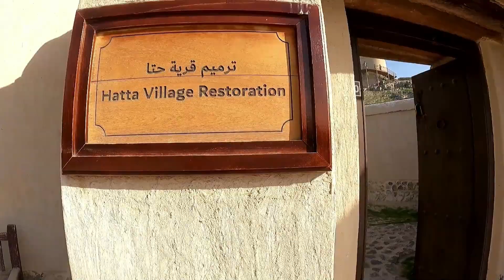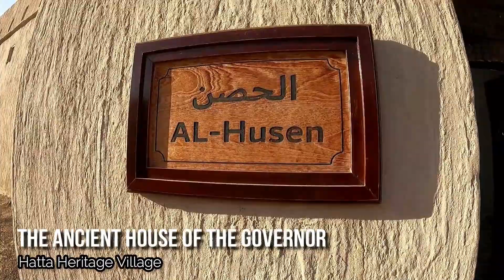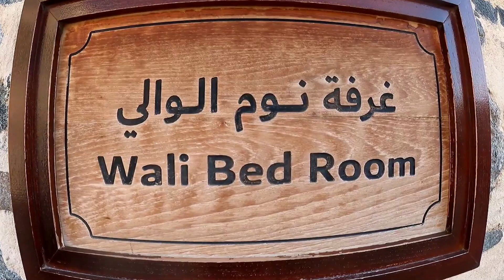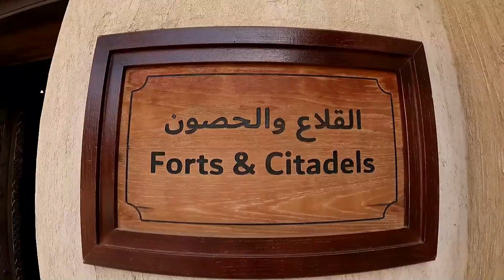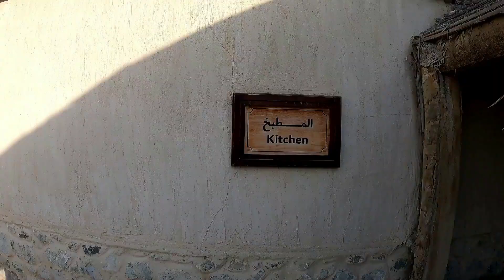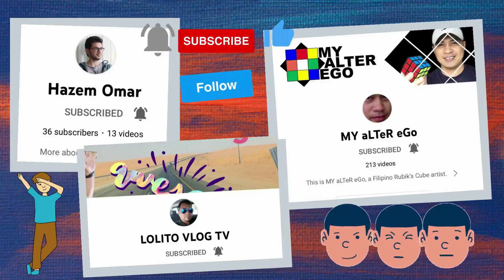FARM TREKKING | HATTA ADVENTURE P2 | VISIT HATTA | WEEKEND GETAWAY |Eeee's DIARY